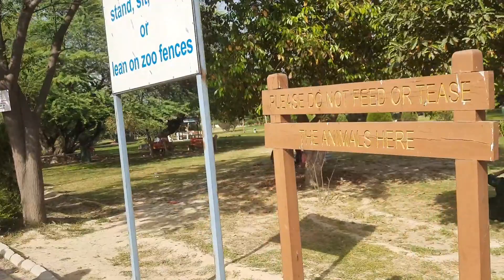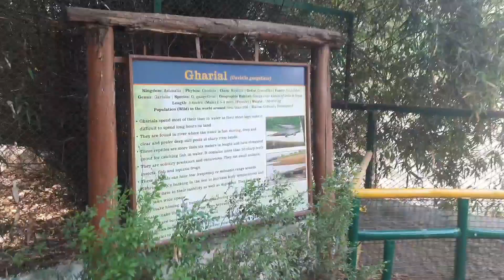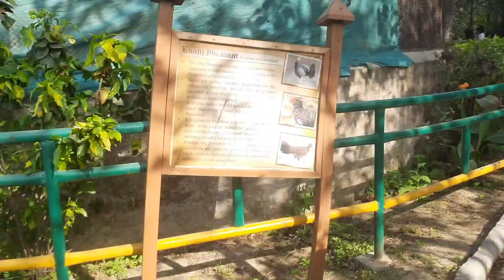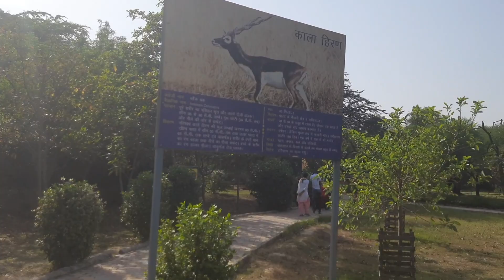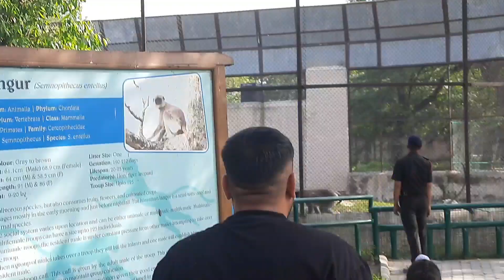PIPILI ZOO 2022 /PIPILI ZOO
pipli zoo,
pipli zoo video,
pipli zoo entry fee,
pipli zoo haryana,
pipli zoo kurukshetra,
pipli zoo open today,
pipli zoo in kurukshetra,
pipli mini zoo pipli thanesar haryanazoom,
zootopia,
zooba,
zoom meeting,
zoom raid,
zoobi doobi,
zootay,
zooby zooby zooby,
zoo animals,
zoo nct,
zoo park,
zoo zoo,
zoo safari rajgir,
zoo dance,
zoo keeper,
zoom song,
zoo aespa,
zoo animals for kids,
zoo animals cartoon,
zoo aespa nct,
zoo animals drawing,
zoo animals song,
zoo animals name,
a zoom,
a zoo drawing,
a zoo nibandh,
a zoo in my luggage by gerald durrell,
a zoo story,
a zoo essay,
a zoo paragraph,
a zoom meeting video,
zoo bond,
zoo behind the scenes,
zoo banane ka tarika,
zoo bear,
zoo baby,
zoo by nct and aespa,
zoo beach mumbai,
zoo birds,
b zoom,
b zoom ferktona,
b zone,
zoology b.sc 3rd year,
zoology b.sc 2nd year,
zoology b.sc 1st year,
zoology b.sc 1st year practical file,
zoology b,
zoo cartoon,
zoo craft,
zoo choreography,
zoo chidiya ghar,
zoo challenge,
zoo chandigarh,
zoo chuka zindagi mein,
zoo cover,
c zook stitch,
c'zoo,
zoom c,
zoomer x,
zoology c practical past papers,
zoom c tail worm,
zoom c bonne annee,
zoopals c major,
zoo drawing,
zoo dance tutorial,
zoo delhi,
zoo dance cover,
zoo dinosaurs,
zoo dog,
zoo dance practice,
d zoo bum,
d zoom kit,
d zoom,
d-zoot,
dompan od,
zoog disney,
zoo phonics d,
zumba d,
zoo essay,
zoom education,
zoo elephant,
zoo essay in english,
zoo easy lyrics,
zoo easy drawing,
zoom effect,
zoo exhibition,
e zoom,
e zone,
ezoo 2021,
e zoom electric scooter,
e zoom electric bike,
e zoom tablet,
e zoo 2022 lineup,
zoomo e bike,
zoo family,
zoo full movie,
zoo for kids,
zoo film,
zoo full movie in hindi dubbed,
zoo fish,
zoo funny monkey,
f zoom,
f zoopla,
zoom f control,
zoonato f,
zoom f6,
zoom f-control frc-8,
zoom f series recorder,
zoom fly 3,
zoo game,
zoo gana,
zoo guwahati,
zoo ghar,
zoo gorakhpur,
zoo garden,
zoo giselle nct,
zoo giselle focus,
g zoom,
g zoom steadicam,
g zoom meeting,
zoopals g major,
zoom g11,
zoo pals g major 74,
zoopals g major 4,
zoo pals g major effects,
zoo hyderabad,
zoo house,
zoo happy animals,
zoo hindi,
zoo hair,
zoo happy animals game,
zoo home,
zoo hatane ka tarika,
hd zoom camera app,
hd zoom,
hd zoom camera,
hd zoom video,
hd zoom lens for smartphone,
hd zoom lens,
hd zoom 360,
h zoom,
zoo in minecraft,
zoo in mumbai,
zoo indore,
zoo in chandigarh,
zoo in tamil,
zoo in hair,
i zoom,
i zoom lights,
i zoom my iphone,
i zoo belong,
i zooroo,
izone,
i zoom you,
izoom badminton,
zoo jeans,
zoo jaipur,
zoo jammu,
zoo jungle,
zoo jamshedpur,
zoo junagadh,
zoya jaan,
zoo jail,
j zookeeper,
j zoom meeting,
j zool syst evol res,
j-zoom,
zoovie.j,
zootopia j b eagle,
j dawg zoo,
jidion zoom,
zoo kpop,
zoo kpop song,
zoo kolkata,
zoo ka gana sala,
zoo karne ka tarika,
zoo kaise banate hain,
zoo kaisa hota hai,
k zoo team,
k zoom,
k zoom samsung,
k zoom camera test,
k zoo phonics,
k zoom price,
k zoot,
k zoot sepatu,
zoo lyrics,
zoo lucknow,
zoo lion,
zoo live,
zoo line distribution,
zoo la la song,
zoo la la la english song,
zoo live stream,
la zoo,
l zoom,
l zoo phonics,
zoom l-12,
zoom l-8,
zoom l-20,
zoom l-20r,
zoom l-12 livetrak,
zoo movie,
zoo minecraft,
zoo manners,
zoo mv,
zoo model,
zoo mysore,
zoo manners class 2,
zoo model for school project,
m zoom,
m zoom court lite 3,
m zoo phonics,
mzoo sleep mask,
zoom m dp kaise lagaye,
zoom/v,
zoology m.sc syllabus,
zoology m.sc notes,
zoo nct aespa,
zoo nct aespa dance,
zoo nct aespa mv,
zoo nct aespa reaction,
zoo nct aespa dance tutorial,
zoo nct aespa dance practice,
zoo nct aespa dance cover,
n zoom,
n zoom bardha,
n zoom edi,
n zoom bora zemani,
n zoom beatrix,
n zoom luljeta shala,
n zoom alvisa qarri,
n zoom beatrix ramosaj,
zoo official mv,
zoo of delhi,
zoo of lucknow,
zoo of kolkata,
zoo of patna,
zoo of techno gamerz,
zoo online ticket booking,
zoo of america,
o jo kara dua,
o zoo karne ka tarika,
o zoo karanam,
o zoo kivabe kore,
zoo karne ki dua,
oju ki niyat,
o zoo kara do,
ozone,
zoo park hyderabad,
zoo project,
zoo park animals,
zoo park project work,
zoo patna,
zoo project work,
zoo park tirupati,
p zoom,
p hookah,
zoom prey,
pray zoom,
zoom pray instrumental,
zoom prey song,
zoom par account kaise banaye,
zoo quest,
zoo quiet book,
zoo qatar,
zoo question answer,
zoo quiz,
zoo q 300,
zoo quest 2016,
zoo quotes,
q zoom,
q zoo in the morning,
q zoo squishy,
zoozy_q,
zoom q 8,
zoom q&a feature webinar,
zoopa q cruiser 420,
zoo roulette,
zoo roulette game,
zoo rhymes,
zoo roulette tricks,
zoo reaction,
zoo roulette game tricks,
zoo roulette hack,
zoo roulette high bet,
r zoo and park,
r zoom plot,
r zoo phonics,
r zoo rollapply,
r zoo na.approx,
r zoo rollmean,
r zoom out,
r zoom in ggplot,
zoo smtown,
zoo safari,
zoom studio,
zoo story,
zoo songs,
zoo safari park rajgir,
s zoom dp,
s zoom photo,
s zooepidemicus horses,
is- zoology,
zoom s,
zoom se hai,zoo t v,